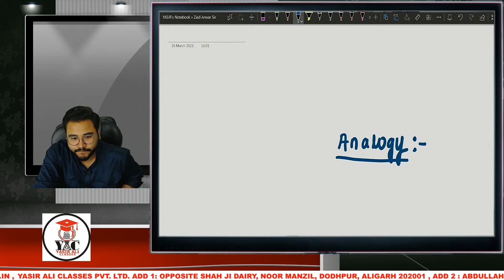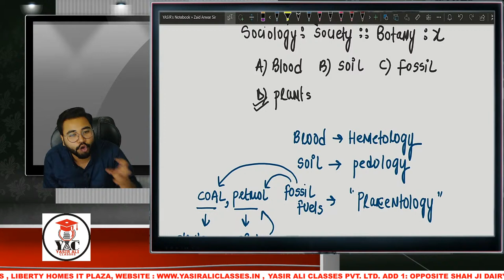Analogy | Reasoning | Part-1 | B.com | BA | B.A.LL.B | BBA | MBA | CUET | AMU | JMI Ent. 23-24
AMU MBA NO. OF SEATS
amu mba finance
amu mba specialisation
amu mba previous year paper
amu mba hospital management

AMU  MBA previous year question papers
AMU MBA Entrance exam  previous year question papers
AMU MBA 2022 question paper
AMU MBA exam pattern
AMU MBA syllabus
AMU MBA 2023
AMU MBA 2023 Preparation Strategy
AMU MBA Financial Management Entrance exam question paper
AMU MBA 2022 Application form
AMU 2021
AMU 2021 Entrance exam date
AMU MBA 2023 Exam pattern
AMU Quantitative Aptitude
How to prepare for mba entrance exam
how to prepare for AMU MBA entrance exam
Amu pyq
Amu pyq paper
Amu mba entrance exam date
amu mba online classes
how to crack amu mba entrance exam
amu mba 2020
mu mba 2021
Books for MBA
Books for Aligarh muslim university mba Entrance exam
Amu  university mba
Aligarh university MBA 2022
Aligarh university entrance exam 2022
Amu entrance exam date 2022
Amu MBA syllabus
MBA college in up
MBA in 20000
MBA central university
Aligarh muslim  university 2021
Aligarh muslim university entrance exam 2021
Aligarh muslim  university placement
Aligarh muslim university mba placement
amu mba coaching
amu mba online entrance exam preparation
amu mba test series
amu mba previous years solution
amu mba previous years paper
amu mba 2022
Amu university mba syllabus
Amu  university mba entrance exam pattern
Amu University MBA Entrance Exam
amu mba application form 2022
What is MBA
MBA future
Amu university MBA

Mr. Yasir Ali is the founder of Yasir Ali Classes (INDIA). An Author, Educator and a successful Entrepreneur, he is a much sought-after Speaker. Today he is one of the Youngest Inspirational Speaker in Aligarh (Uttar Pradesh). He inspires and encourages individuals to realize their true potential. He has taken his dynamic personal messages to opposite sides of the globe. His 5 years of research & understanding in Education sector has put Many students on a path of growth and fulfillment. Hundreds of people have benefitted from his Dynamic workshops.